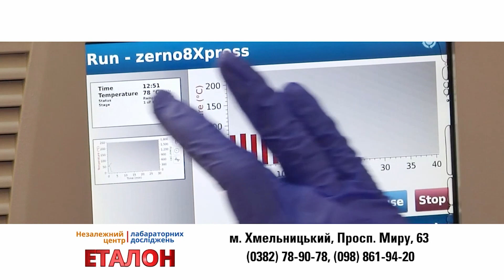"Еталон" - незалежний центр лабораторних досліджень. Перший Подільський 20.12.2019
"Еталон" - незалежний центр лабораторних досліджень.